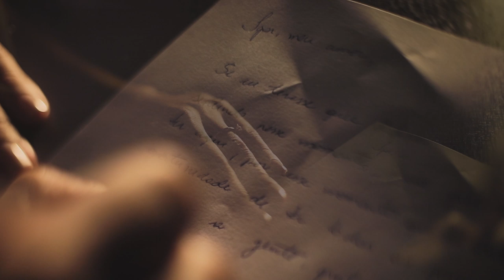Same Day Edit - Tayanne e Igor